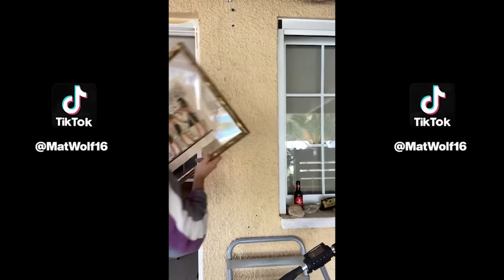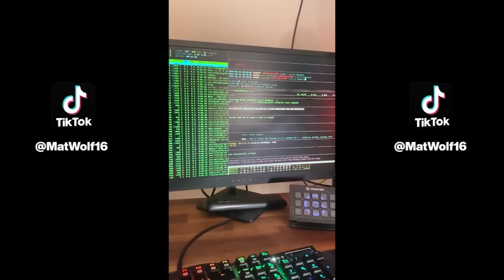Los TikTok más Graciosos 2021🤣| Recopilación Tiktok MatWolf16 🤣😂